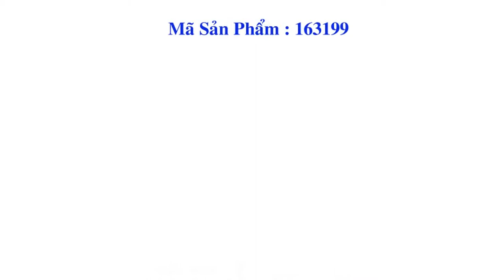Đỉa Chỉ bán áo khoác lông vũ đẹp cho cả nam và nữ